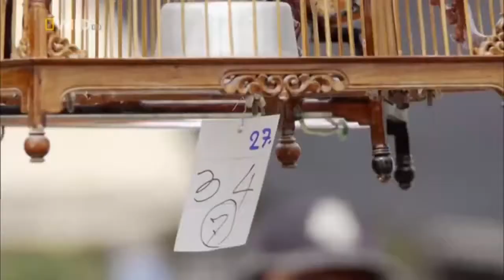Nat Geo Wild Wild Thailand HD